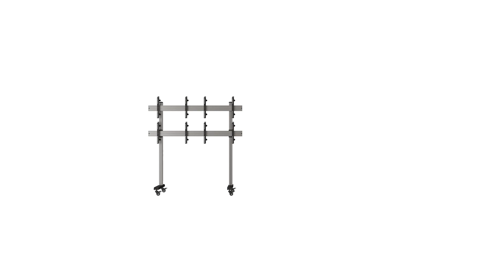Stand TV mobil 4 ecrane Blackmount LVS02-446FW